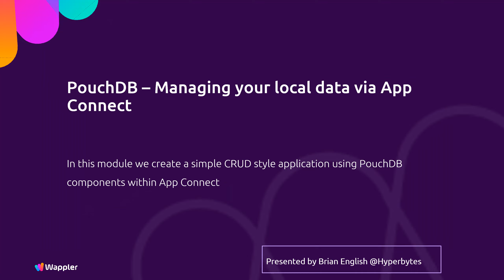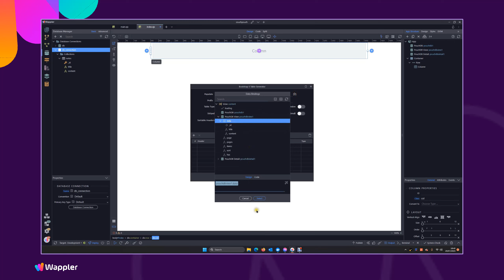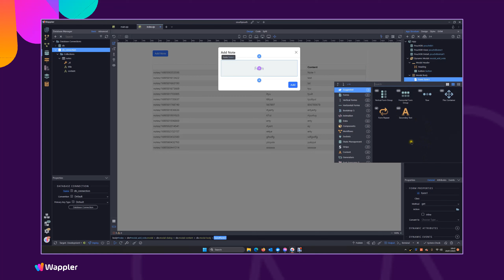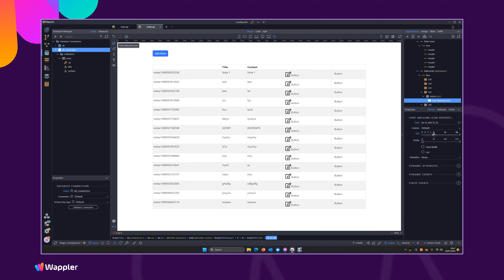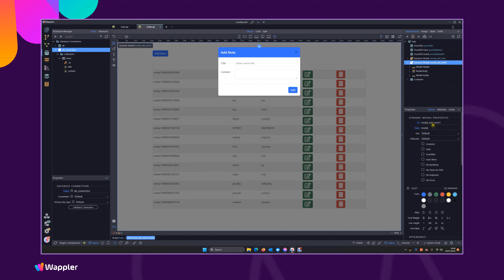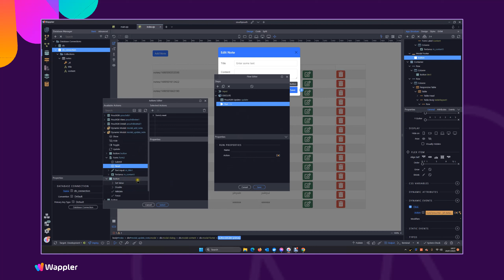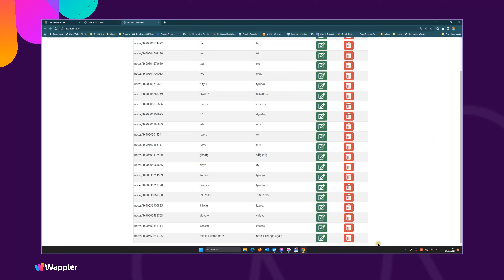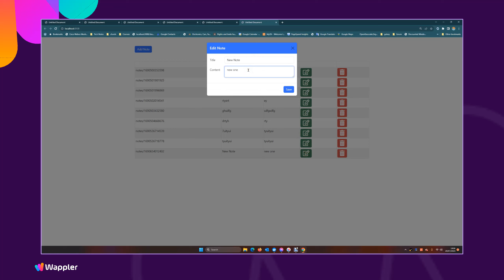Introduction to PouchDB via App connect Version 2 (improved full CRUD)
I was unhappy with the initial video for many reasons so i have made version to which deviates a little form the official "How to"  extending to a full CRUD system with data deletion.
Better and more detailed explanations added to help follow what the procedure is and drawing parallels to traditional data management components like Server Connect, Data View and Data Detail